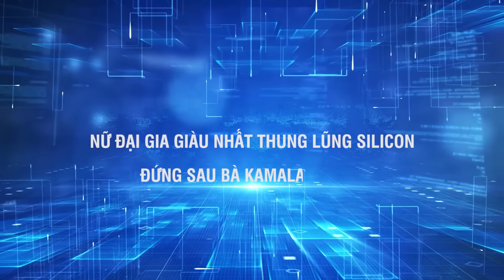BÀ HARRIS ĐỂ LỘ “ĐIỂM YẾU CỐ HỮU”, BỊ CHỈ TRÍCH NẶNG NỀ VÌ PHÁT NGÔN “LỘN XỘN”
SKĐS | Bà Harris nổi lên trong cuộc đua tranh cử với những kết quả thăm dò vô cùng ấn tượng khi liên tục dẫn trước đối thủ đảng cộng hòa. Nhưng mới đây, bà lại khiến đồng minh và cử tri ủng hộ bất an vì lộ điểm yếu cố hữu của mình ngay trước thềm bầu cử. Điểm yếu này của bà đang nhận về sự quan tâm đặc biệt từ dư luận và chắc chắn sẽ gây ảnh hưởng không nhỏ tới chặng đua về Nhà trắng của bà.